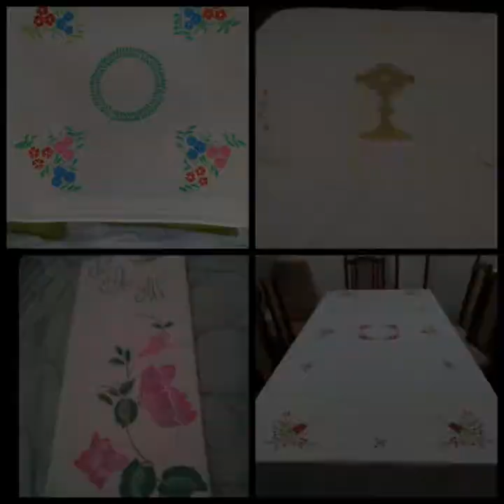Los mayores alcalaínos exponen sus manualidades, este año, a través de un vídeo